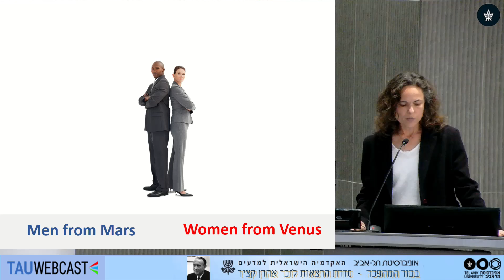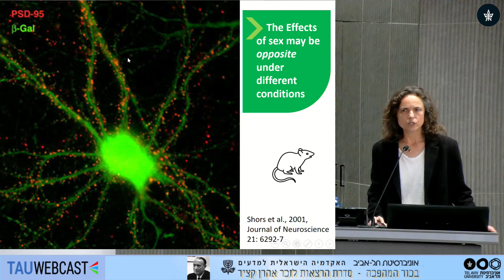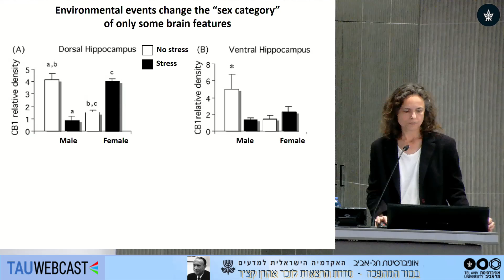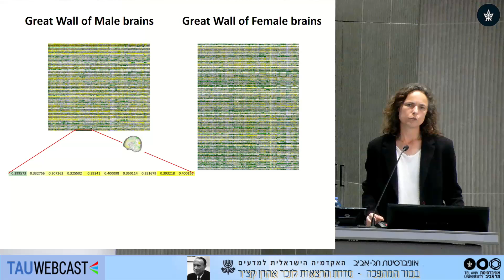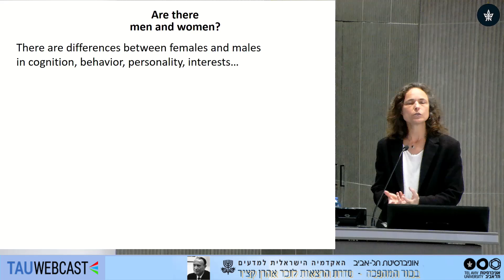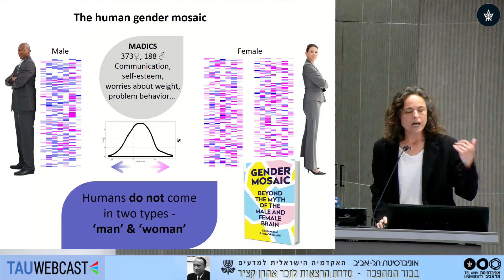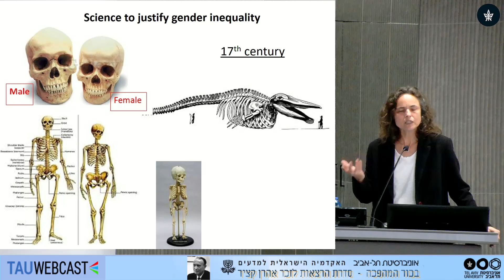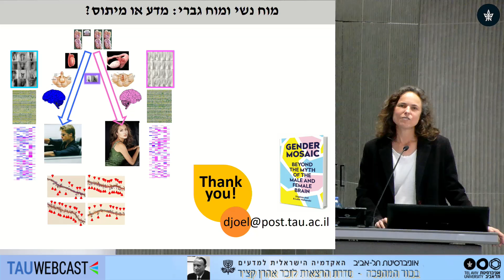המוח הגברי והמוח הנשי: מדע או מיתוס? - פרופ' דפנה יואל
פרופ' דפנה יואל, פסיכולוגיה, אוניברסיטת תל אביב

סדרת הרצאות "בכור המהפכה"
19.4.20